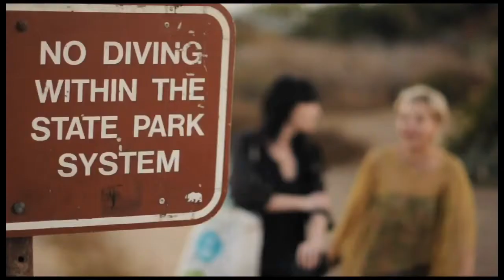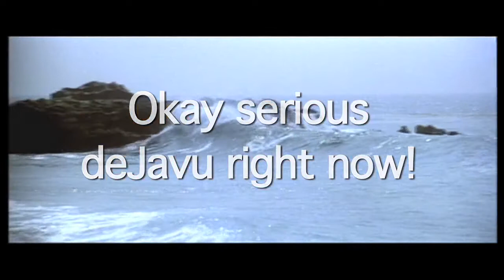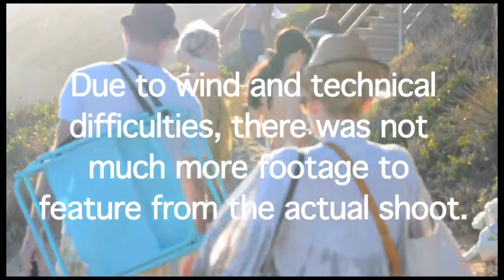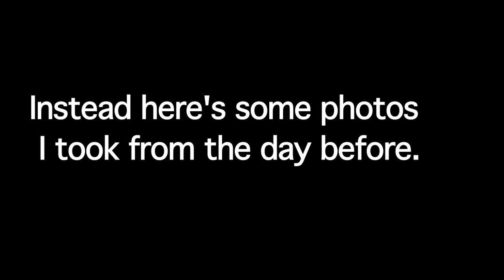Beach Model Cliff (Kojii part 1)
ushjkojiifashion